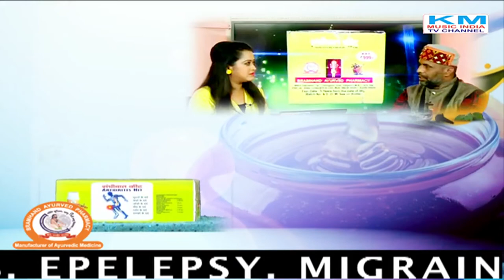आरोग्य ब्राह्मण-Aarogya Brahmand HEPATITIS अम्लता, गैस.Shri Shri 1008 SwamiBrahmandpuri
Shri Shri 1008 SwamiBrahmandpuri आरोग्य ब्राह्मण-Aarogya Brahmand HEPATITISअम्लता, गैस.